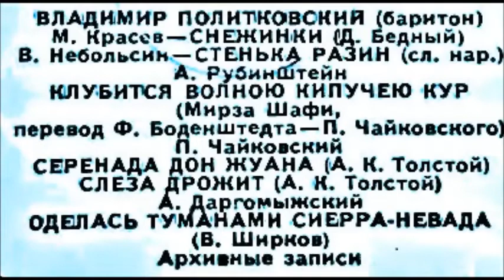Чайковский Толстой Слеза дрожит Владимир Политковский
1939
Ф-но - Матвей Сахаров